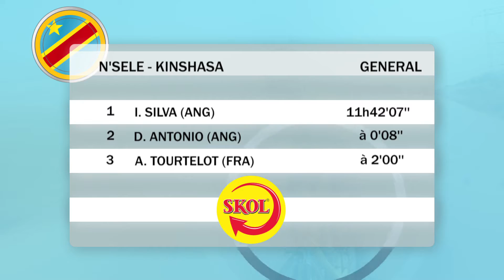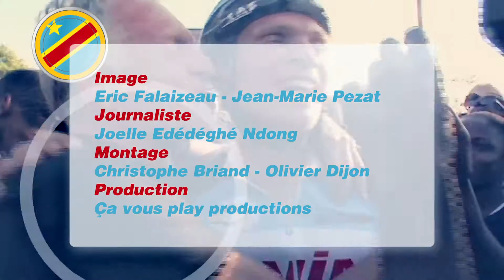3ème Tour Cycliste International de la RDC - 9 Étape : Nsélé-Kinshasa, 90 kms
Etape 9 Nsélé-Kinshasa, 90Km

C’est la dernière étape, la 9ème. Derniers préparatifs, derniers ajustements pour les derniers 90 Km de cette 3ème edition du Tour de la RDC. De multiples attaques animent la course, mais le maillot jaune et ses lieutenents gerent et maitrisent la course. Le peloton finit toujours par réduire à néant les différentes tentatives d’échappées. Chute collective, le congolais Christian Ndjandja Musuyu est sonné, mais plus de peur que de mal, légère blessure.
L’arrivée se fait dans un sprint massif, remporté par le burkinabé Rasmané Ouedraogo. Le maillot jaune reste sur les épaules de Igor Sila. L’angolais remporte la 3ème edition du Tour cycliste international de la RDC.